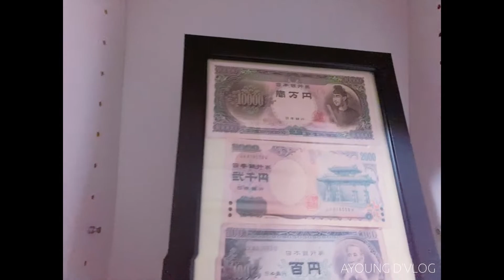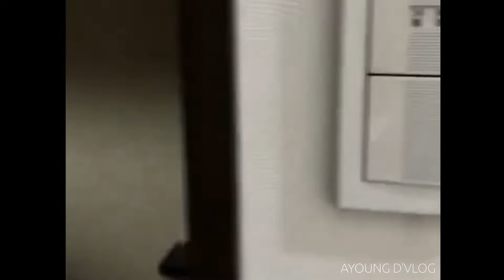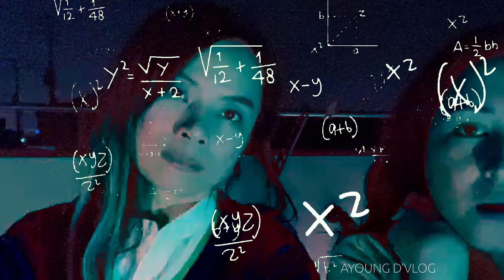HOUSE RAID - TIPS KUNG PLANO MAGKABAHAY SA JAPAN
I interviewed my friend about her experiences building a house in Japan.
with Kulitan kaya panoorin hanggang sa dulo :D

Audio: Fun in the Sun - Chris Haugen